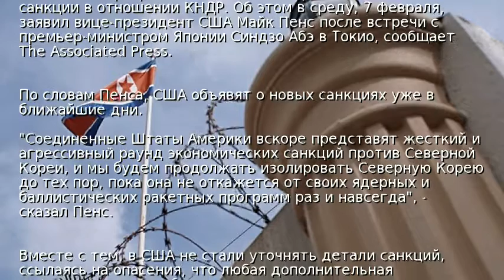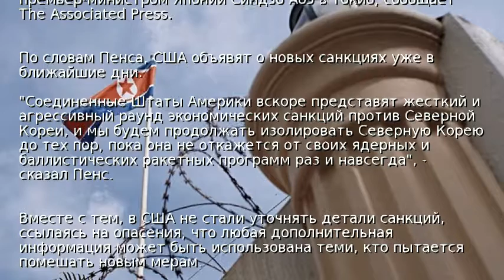США готовят самые агрессивные санкции против КНДР